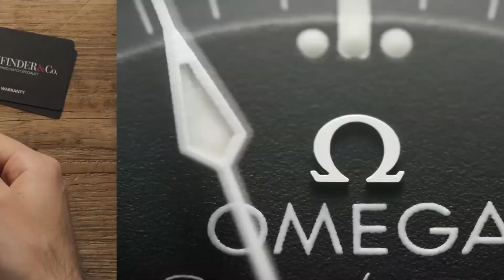Top 10 Most Expensive Luxury Watches In The World || 2023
It is known that the wealthy love to spend their money on expensive watches... But what are actually the most expensive watch brands in the world? We will show you in this video the top 10 most expensive watches  in the world - including their entry prices!